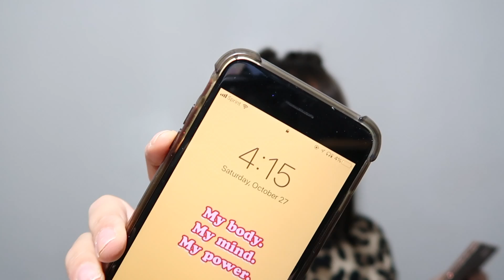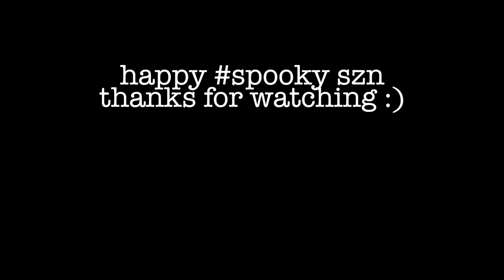EASY SEXY KITTY CAT HALLOWEEN MAKEUP TUTORIAL | Juli Zapata